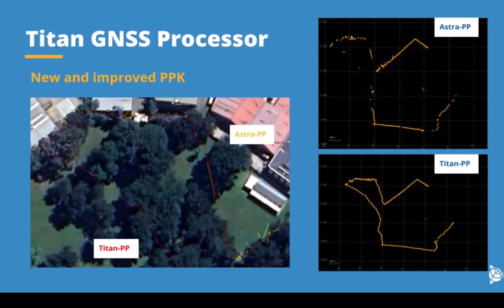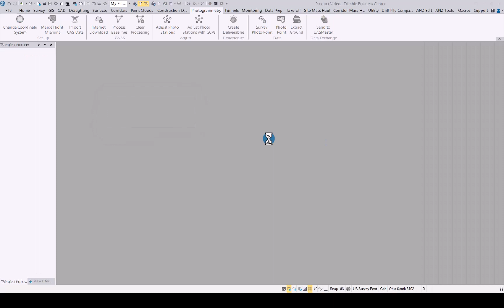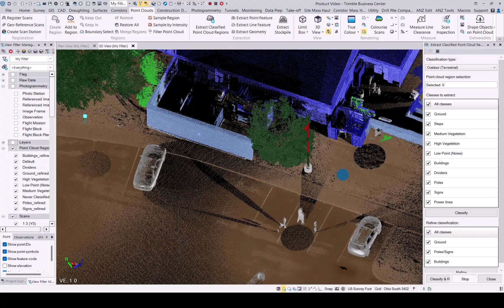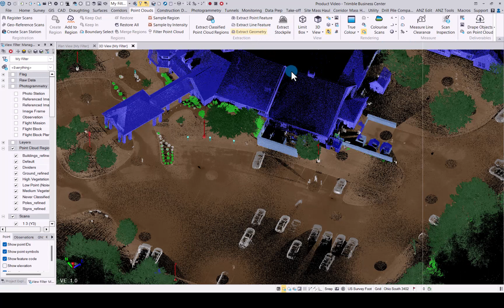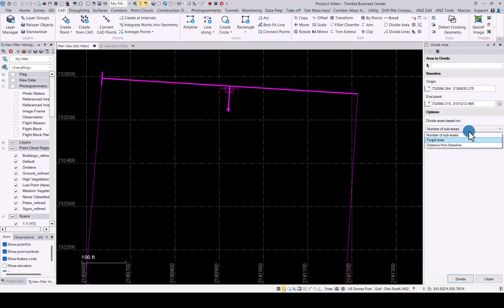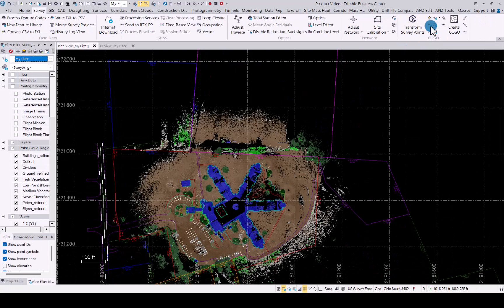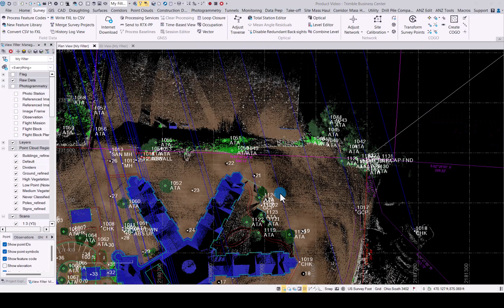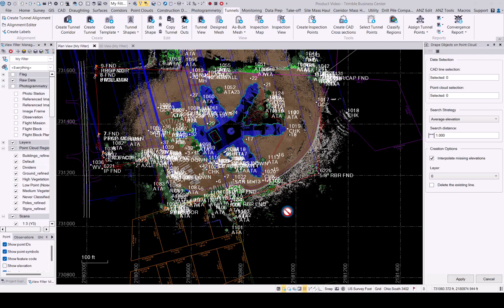TBC 5.90 | New Version Overview | Trimble Business Center Guide & Tutorial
This video is a quick product overview for the new TBC 5.90. I will briefly show and discuss some of the new enhancements that can be found in TBC 5.90. Need demo datasets?
For questions, contact your local Trimble representatives and distributors.